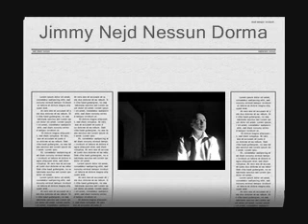Jimmy Nejd Nessun Dorma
Jimmy Nejd
Nessun dorma 2010

Jimmy Nejd is an amateur tenor that has only for a year been singing opera.